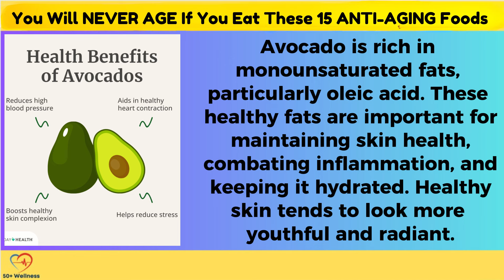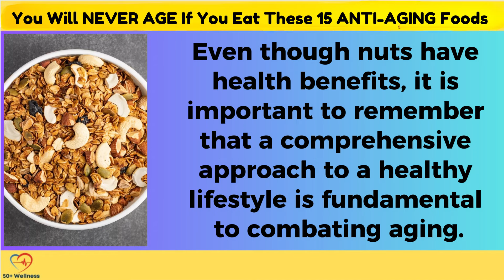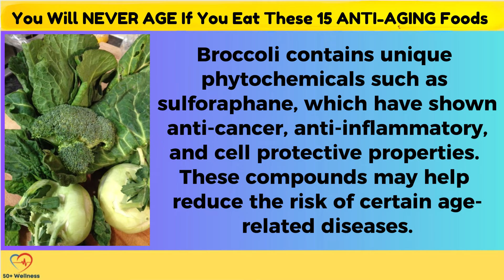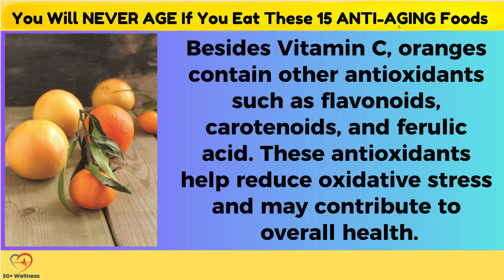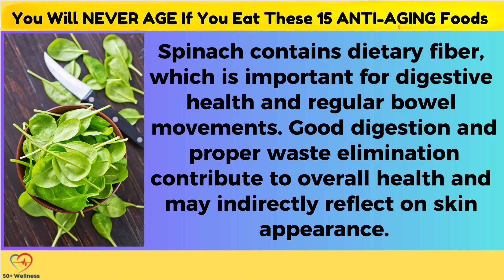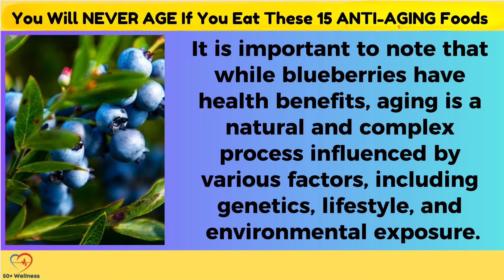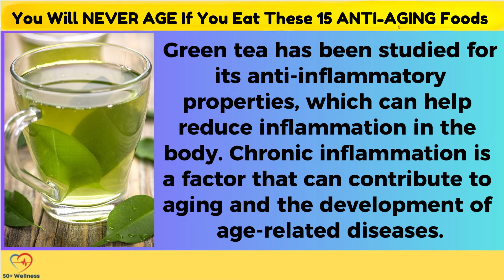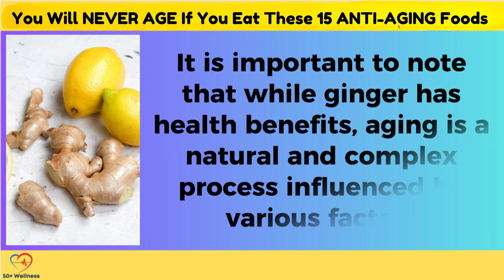You will NEVER AGE if you eat these 15 ANTI-AGING Foods | HYPERTROPHIED BODY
YOU WILL NEVER GET 'OLD' IF YOU EAT THESE THIRTEEN ANTI-AGING FOODS.

From avocado to ginger… Discover the thirteen anti-aging superfoods that will keep you youthful and radiant.

All of them have nutrients and antioxidants to fight the signs of aging, but the ninth food is definitely one of the most important!

The Hypertrophied Body Channel aims to bring knowledge about the world of bodybuilding and fitness to all of World, making you become above average.

On our channel, you will see everything about how to build muscles (gain muscle mass), home training/home exercises (calisthenics) or gym training, showing you healthy habits and with that create muscles and a defined body, a true fitness body, and a dose of health, with videos explained in 5 minutes of health.